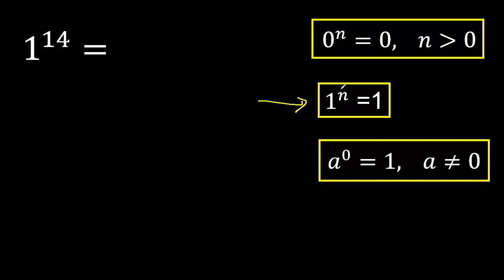1 elevado a la 14 , uno con exponente o potencia es igual a